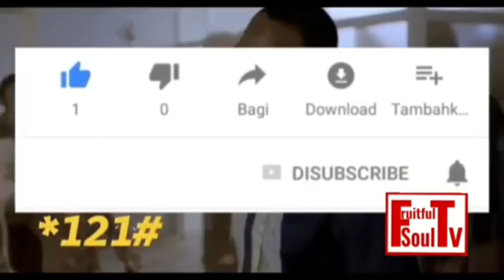SEE 😏OMAHLAY, OXLADE, AND BELLA SHURDA CELEBRATING NEXT RATED ; LAYCON, JOEBOY & DJ NEPTUNE - NOBODY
Also Send in your 30secs channel intro video to;